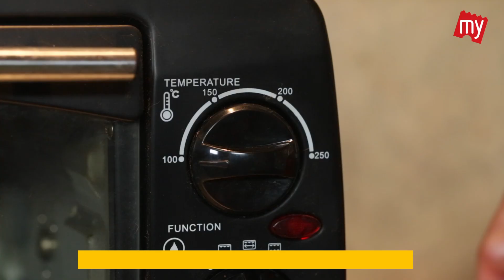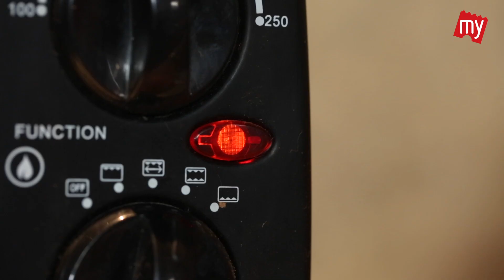Gujiya Recipe (Baked) in Hindi | गुझिया रेसिपी | Healthy Dryfruit Gujiya | Karanji Recipe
Learn how to make this High Protein dry fruit baked Gujiya this Diwali from our favorite chef Priyadarshini Gupta. This traditional Indian sweet is the most celebrated dessert during the festivals. Enjoy!